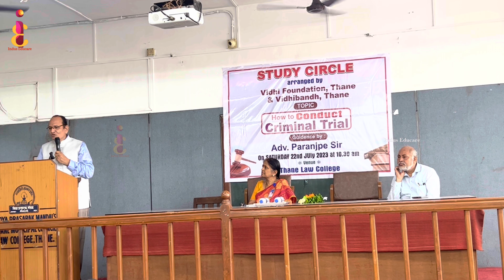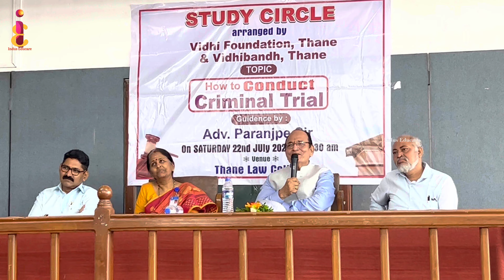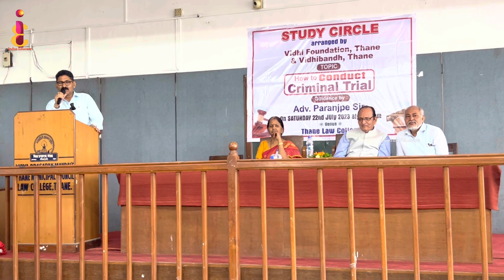How to Conduct CRIMINAL TRIAL Lecture by Adv. Paranjpe Sir llblecture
How to Conduct CRIMINAL TRIAL

 Lecture by Adv. Paranjpe Sircivilserviceexamsselfstudiesllbllblectureupscupsc motivationupsc preparation strategyupsc motivational video